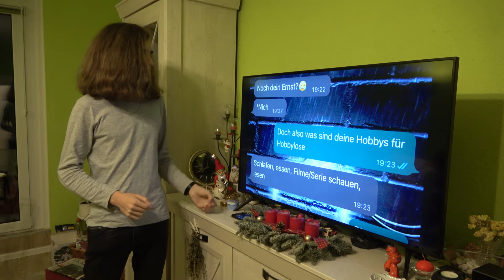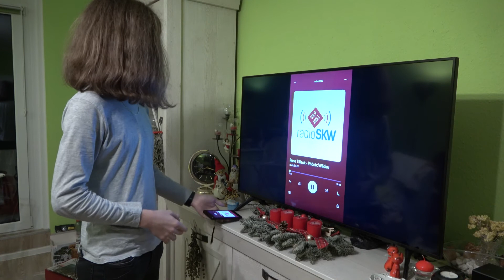Hobbys für Hobbylose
Sind sie noch ohne Hobby oder mit anderen Worten hobbylos? In diesem Video findet ihr was ihr dagegen tun könnt.